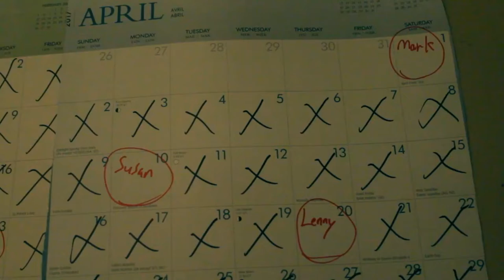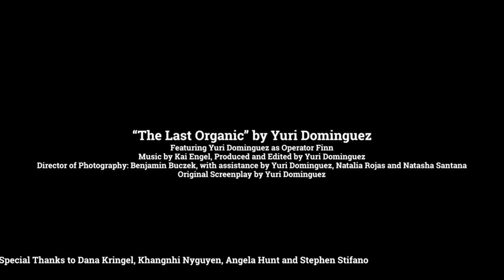The Last Organic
A COMM 4940 Narrative Film by Yuri Dominguez, with Natasha Santana and Natalia Rojas.